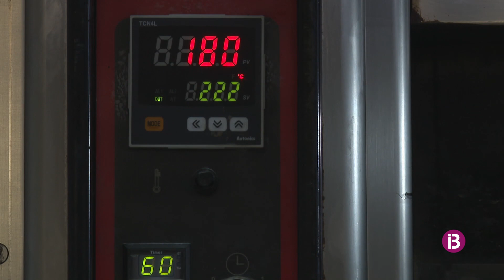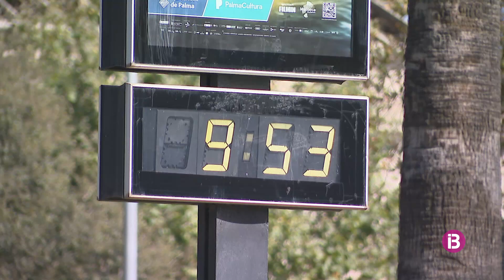Un cop de calor i mitja dotzena d'insolacions per l'onada de calor